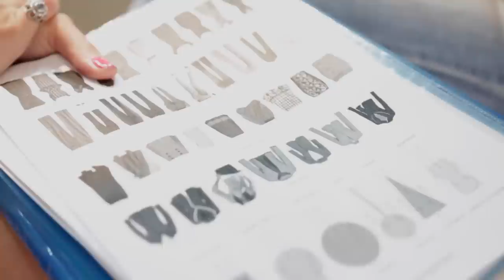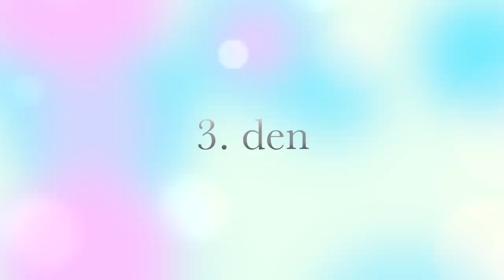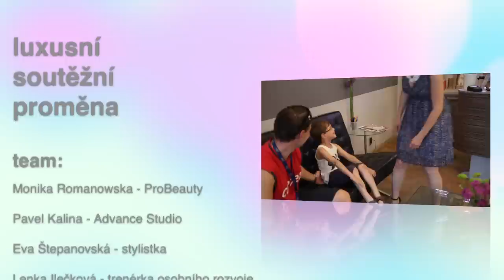luxusní soutěžní proměna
TEAM:
Monika Romanowska - ProBeauty
Pavel Kalina - Advance Studio
Eva Štepanovská - stylistka
Lenka Ilečková - trenérka osobního rozvoje
Aneta Daňková - kadeřnice
Simona Čápková - vizážistka
Eva Fialková - fotografka
Michal Böhm - video produkce

pořadatelé:
PROBEAUTY - specialisté na změnu image

partneři:
EUGEN PERMA PARIS